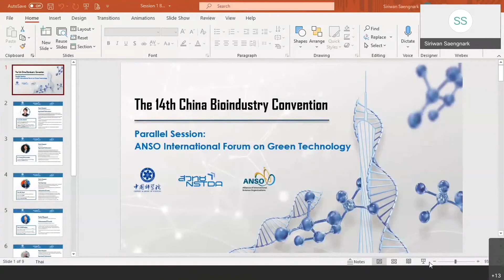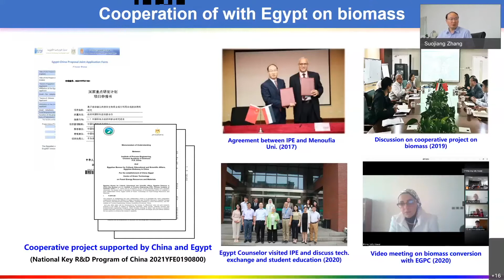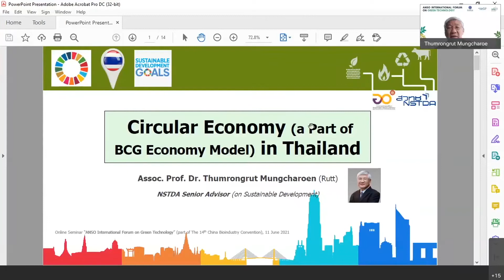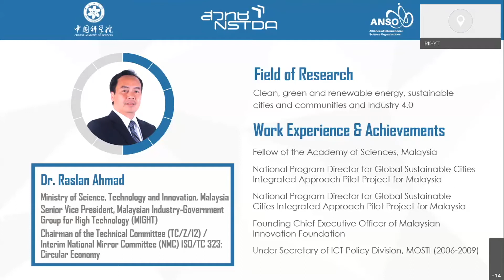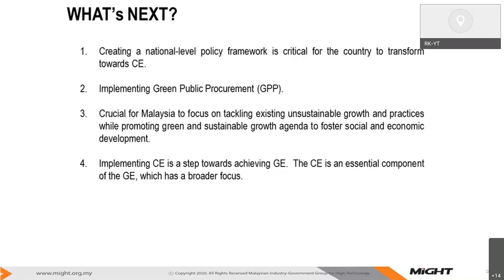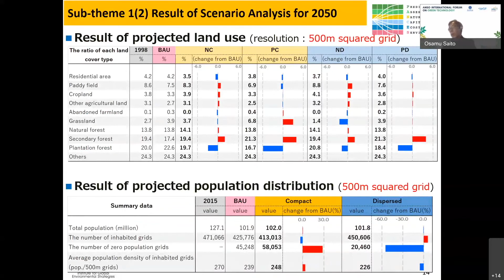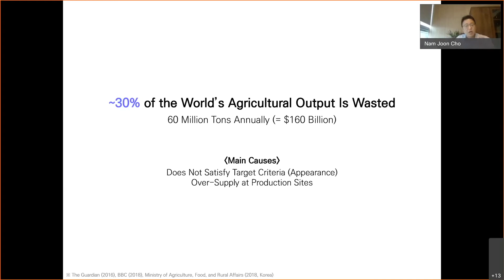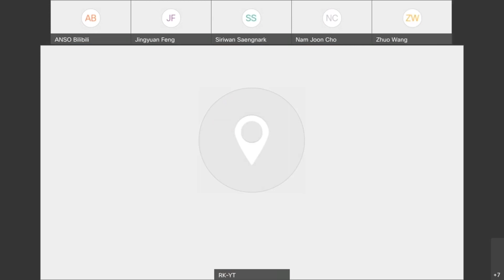ANSO International Forum on Green Technology: Morning session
ANSO Governing Board, the Chinese Academy of Sciences (CAS) and Thailand’s National Science and Technology Development Agency (NSTDA) join forces to organize ANSO International Forum for Green Technology to promote the concept of green technology and its contribution to SDGs.
Key Issues of the Meeting
• Circular economy for green environment
• Clean energy for low carbon society
• Biotechnology for green environment
• International collaboration for green society

Morning session:
10:00 – 10:20 Opening Remarks
Dr. Narong Sirilertworakul, President of NSTDA
Prof. Chunli Bai, President of ANSO

10:20 – 12:00 Circular Economy and Biotechnology
• Pollution in air/water/land
• How STI restore environment (3Rs)  Speakers from China, Thailand, Malaysia, Japan
• China: Prof. Suojiang Zhang, Institute of Process Engineering, Chinese Academy of Sciences (confirmed)
• Thailand: Dr.Thumrongrat Mungcharoen; NSTDA Senior Advisor (confirmed)
• Malaysia: Dr. Raslan Ahmad, Senior Vice President, Malaysian Industry-Government Group for High Technology (MIGHT) (confirmed)
• Japan: Osamu SAITO, Ph.D., Principal Policy Researcher, Institute for Global Environmental Strategies (IGES) (confirmed)

12:00 – 14:00 Lunch Break